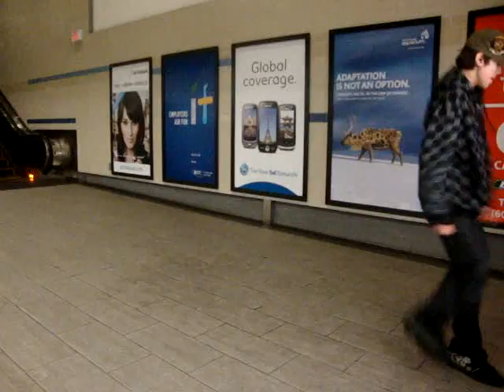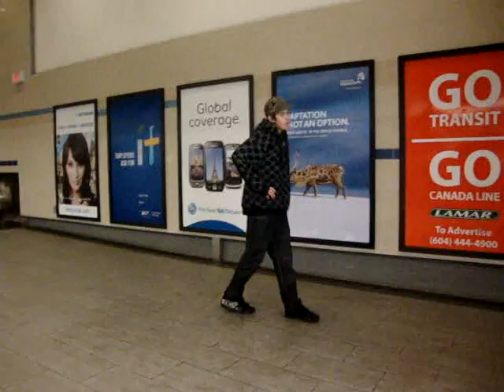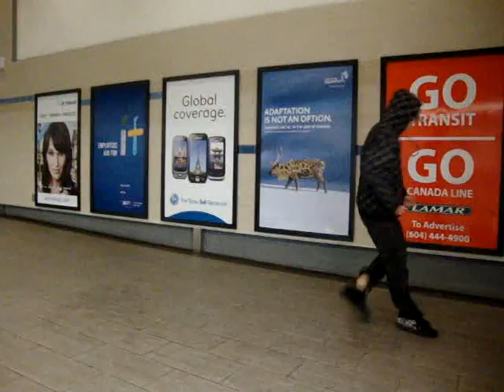FK YEAH!! THOSENATIVEKIDS SHUFFLE!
Famil's solo shuffle video.